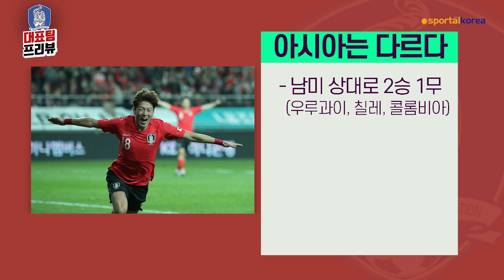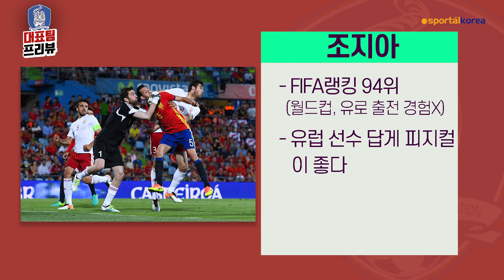이강인&손흥민 선발 유력! 대표팀 3분 프리뷰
2022 카타르 월드컵을 위한 첫 경기!

스포탈코리아가 3분 프리뷰로 준비했습니다.

사진=게티이미지, KFA, FOTMOB